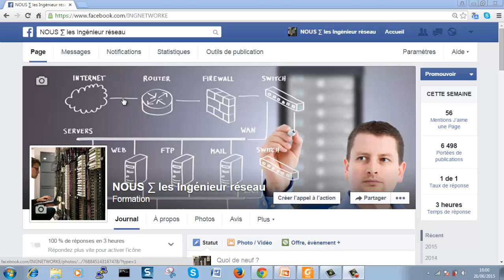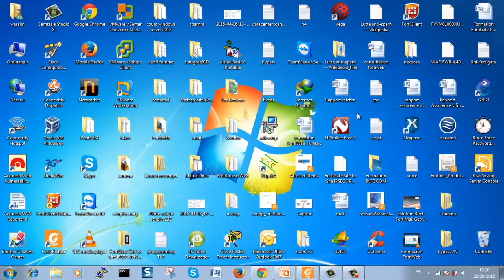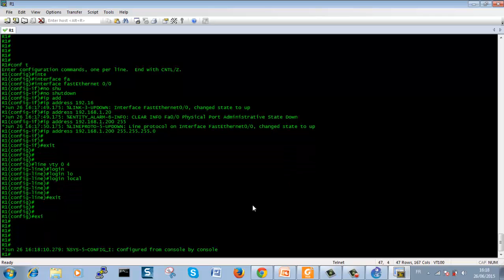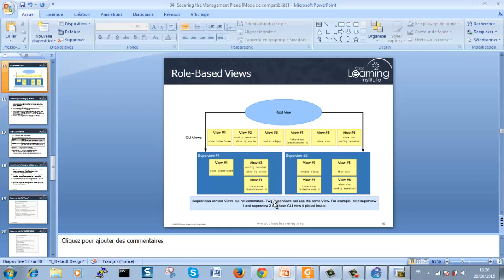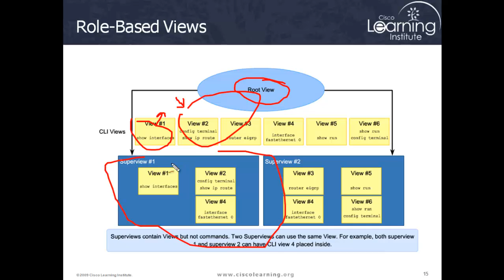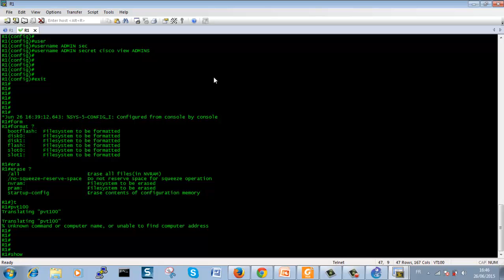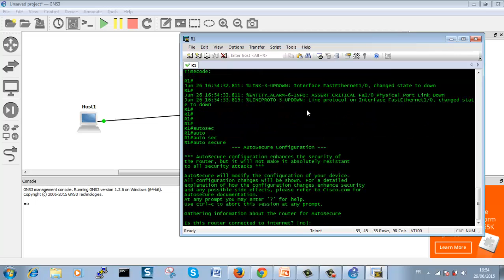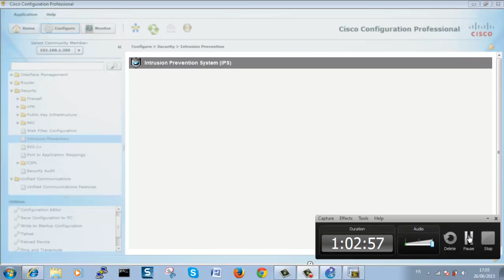formation gratuite en CCNA Security (securing network devices) PART 2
formation gratuite en CCNA Security (securing network devices) NOUS ∑ les Ingénieurs réseaux